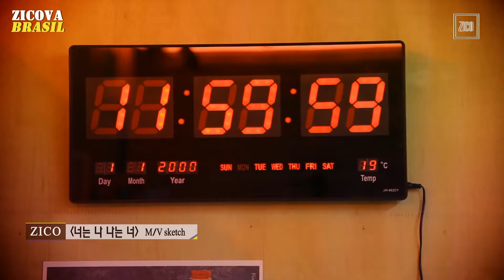ZICO - "I Am You, You Are Me" MV Making PT-BR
Video credit/crédito do vídeo: eca candra
Subbing Kor-Eng/Tradução Cor-Ing: BEESubs
Tradução PT-BR: Zicova Brasil.